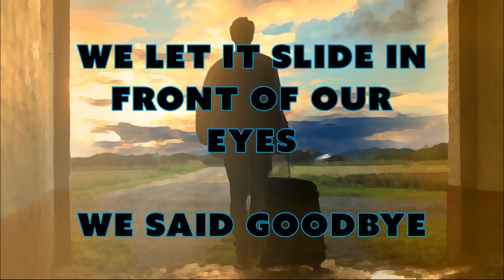NORTIN & Skyler Cocco - We Said Goodbye (Lyric Video)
Open Me!

Music Title:
NORTIN & Skyler Cocco - We Said Goodbye